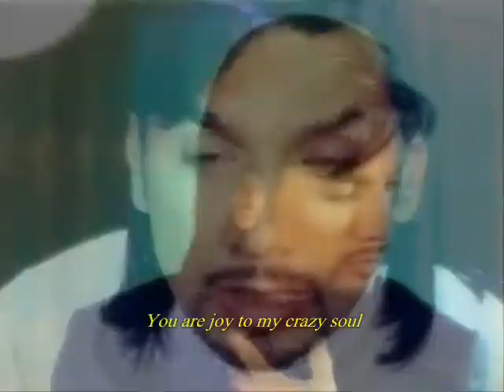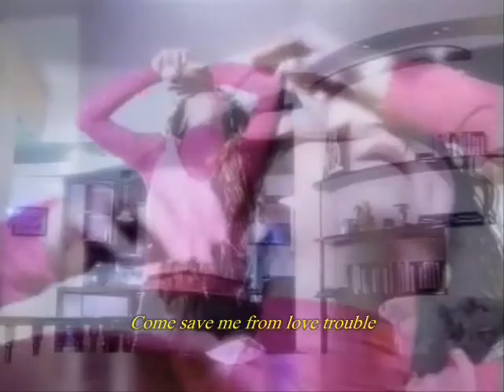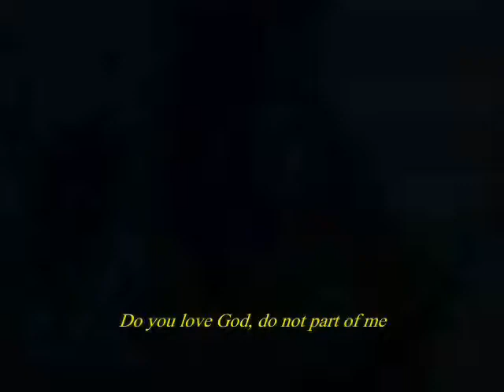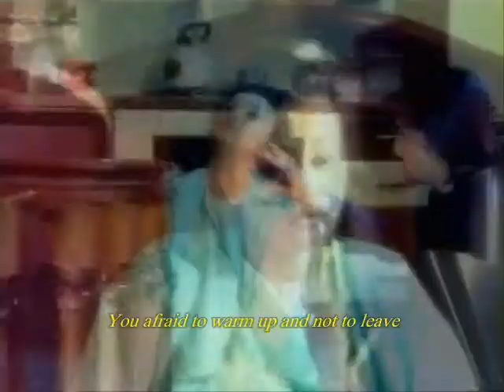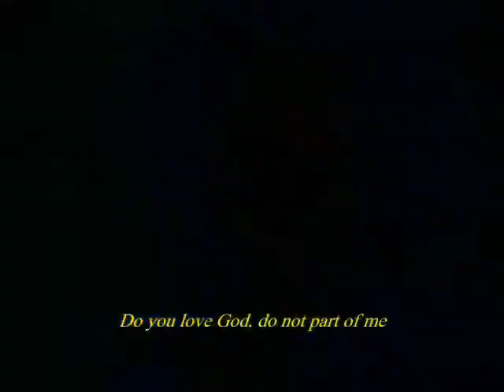Faiq Agayev Ayrilma menden With english subtitles